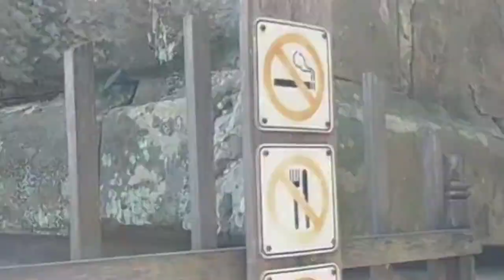Jayavarman IV & Harshavarman II (another son of Jayavarman IV) claimed the throne.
was a Khmer route between Koh Ker and Wat Phu, probably the most important strategic road of the Khmer empire.[1](pp13–14)

Excavations in December 2015 by Cambodian and international teams near Prasat Thom and the Rahal in the ancient urban core area of Koh Ker have yielded radiocarbon dates that clearly place significant habitation and activity beginning as early as the 7th-8th centuries CE - often noted as the Chenla period by historians. Some pottery types may date to the earlier Funan period. Over 24,000 artifacts and ecofacts were recovered from three test sites. Artifacts are mostly pottery fragments with local and exotic types representing over 1000 years of site use throughout the occupational sequence. Exotic pottery types include Chinese stoneware and glazed ware from the Song Yuan periods. Other exotic pottery include Thai and Vietnamese stoneware that generally date to the late Angkor and post-Angkor periods. Possible Persian pottery dating to the 9th century has been noted as well. Thus, Koh Ker has been linked to long distance value chains for considerable time spans. Although the area may have been significantly repurposed during the 10th century construction-boom heyday of Jayavarman IV, site use and activity continued well beyond the 10th century. Intensity of activities and density of occupation may have oscillated over time in relation to political and socio-economic factors. Natural and human resource management variables as well as environmental phenomena may have also played significant roles related to changes in popularity, population and productivity. The project is part of the Nalanda - Sriwijaya Centre (NSC) Field School led by Dr. D. Kyle Latinis (NSC) and Dr. Ea Darith (APSARA National Authority) with further support from the National Authority for Preah Vihear (NAPV).

Harshavarman II
After the death of Jayavarman IV, the designated prince did not take his place. Harshavarman II (another son of Jayavarman IV) claimed the throne. Like his father, he ruled at Koh Ker (941 – 944) but after three years he died; likely not due to natural causes. None of the temples at Koh Ker can be ascribed to him. His follower on the throne, a cousin of his, returned Roluos (Hariharalaya) to the seat of power.